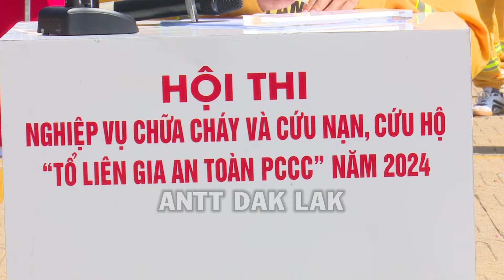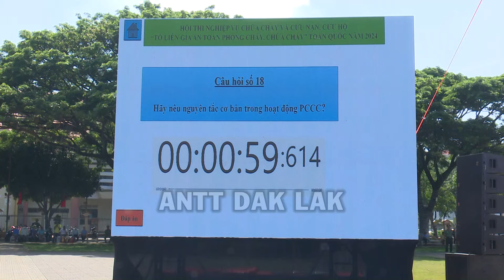Đắk Lắk đạt giải Nhất "Hội thi Tổ liên gia an toàn PCCC" khu vực Tây Nguyên